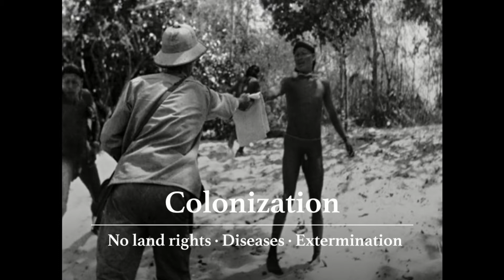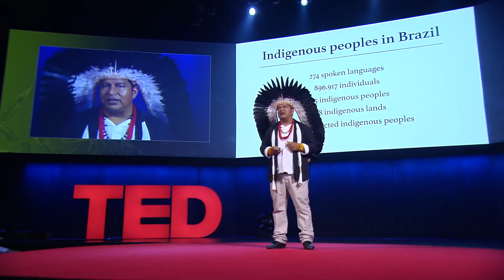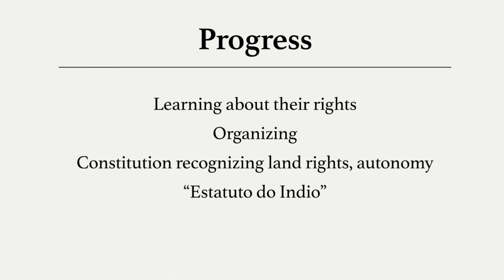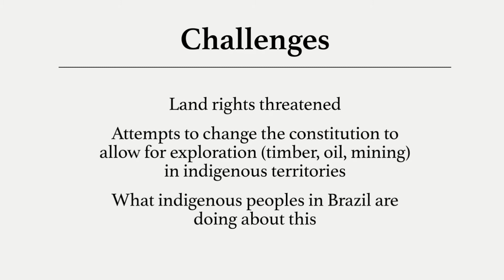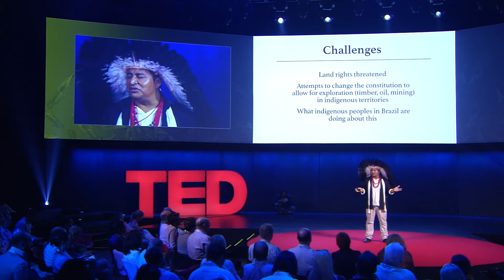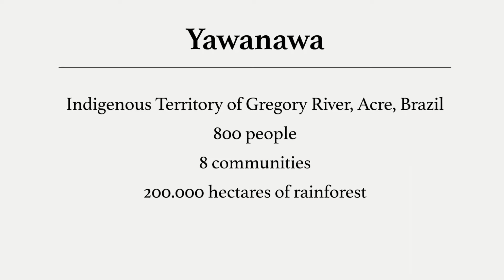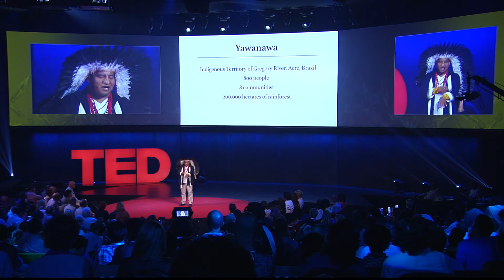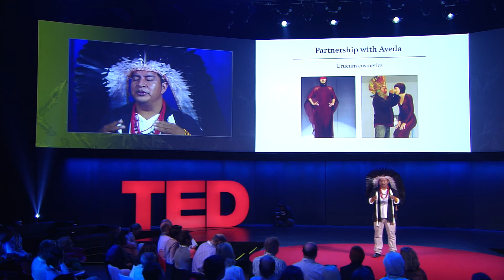Brazil’s indigenous rights movement | Tashka Yawanawá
In this profound talk, Tashka Yawanawá discusses the indigenous rights movement in Brazil and talks about the impact of colonization on his people. As Chief of the Yawanawá, he advocates for progress and preservation of the Yawanawá culture.
Enjoy this unedited talk by Tashka Yawanawá.